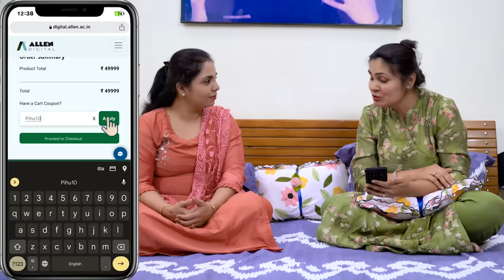MUMMY KA SUNDAY | Family Comedy Movie | Aayu and Pihu Show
💻 ALLEN Digital is the one-stop destination for Board Preparation, Improve Academic Performance, Olympiads, or competitive exams like JEE & NEET.

Aaj mummy ne hume aisa challenge karwaya ki 😥
Humari toh halat kharab gayi aur Mummy Ka Funday ho gaya! 😖
Kya kiya mummy ne aisa jaanne ke liye video end tak zaroor dekhna! 🤩

You will learn, enjoy, play games, sing, cook, and dance with us.